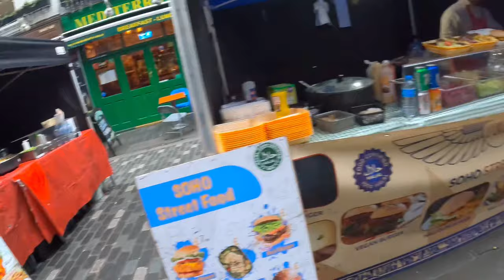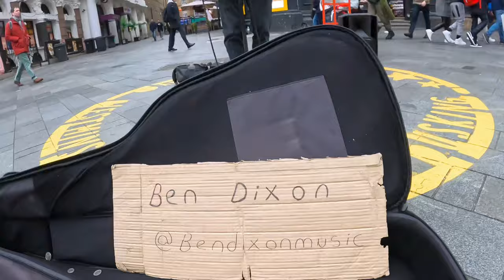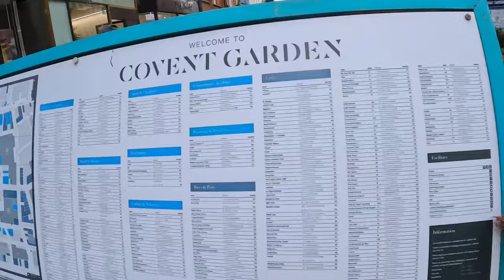My Honest Opinion About London United Kingdom 🇬🇧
Scottish Vlogger Explores London United Kingdom 🇬🇧 I go on a london walk in the
uk and visit some amazing london attractions around central London in 2023

Chapters
00:00 Intro
01:09 Oxford Street
02:30 Electric Taxis
03:00 Soho
06:00 International Food Market
08:10 Diverity In Britain
10:49 China Town
12:01 Motorbikes
12:38 Life In London
13:17 Leicester Square
14:05 Great Busker
16:21 High Street Shops
18:42 ‘You’re on the road man!’
19:00 Covent Garden
22:20 Violinists and Celloists
25:21 Leaving Covent Garden
28:00 Congestion Charges
29:50 Somerset House
33:00 UK Politics
39:42 Embankment
42:21 Southbank Centre
45:24 London Eye
46:03 Crazy Seagulls
47:52 British Identity
51:15 Westminster Parliament
55:15 Winston Churchill
56:58 Epitath War Memorial
58:18 10 Downing Street
59:21 Womens War Memorial
01:00:50 Household Cavalry
01:03:03 Admirality Citadel
01:03:23 The Mall
01:05:18 Scottish Nationalism
01:08:48 Buckingham Palace
01:09:57 Final Thoughts